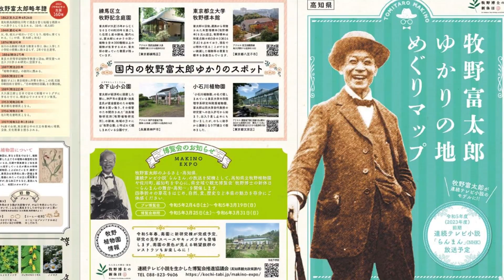牧野富太郎博士がこよなく愛したバイカオレン 自然のBGM